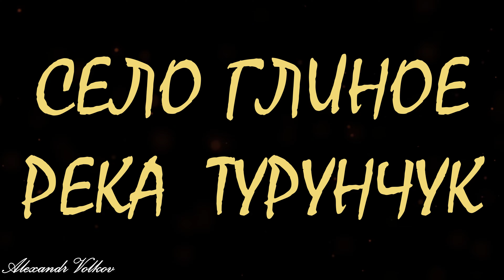Щука поймал и отпустил, Кучурганский лиман. Село Глиное река Турунчук. Deaf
Щука поймал и отпустил, Кучурганский лиман. Жерех река Турунчук.
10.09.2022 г